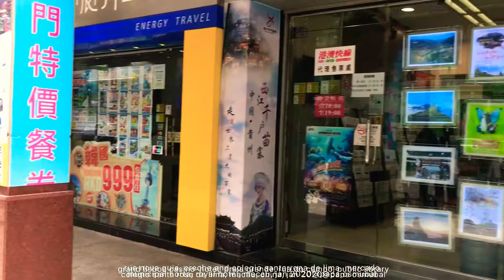macau grand lisboa hotel-casino, praia grande, san malo, public library, macau, china@papa osmubal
grand lisboa hotel-casino, praia grande, san malo, public library, colégio santa rosa de lima, macau, china, jan 2020@papa osmubal